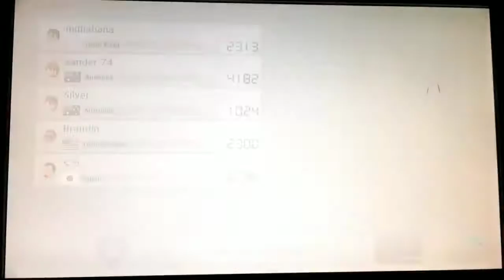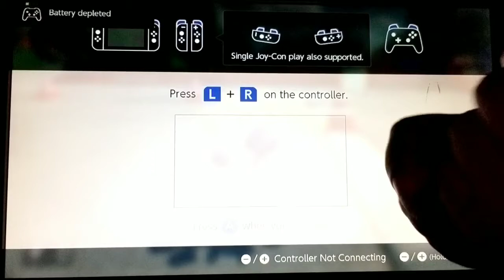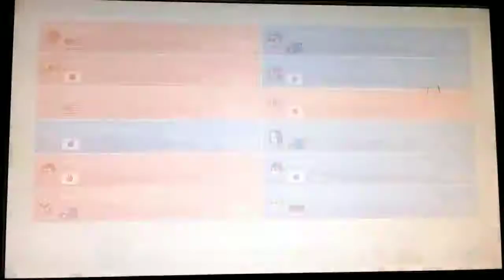Mario Kart 8 Online- Week 169 (I Sure Enjoy Living in a Cage)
Here's another episode of MK 8 Online, when we return to battle mode as things started off a little frustrating such as doing pretty poorly at Shine Thief.

Then, we did Renegade Roundup as I failed YET AGAIN because I was on the Piranha Plant team! Luckily, things started looking up as I did somewhat decent in Bob-Omb Blast TWICE!

Finally, we returned to Renegade Roundup and for once I didn't have the Piranha Plant so I was able to win!

However, the process was a NIGHTMARE considering that I kept getting captured, so the cage became my new home (SIKE)!